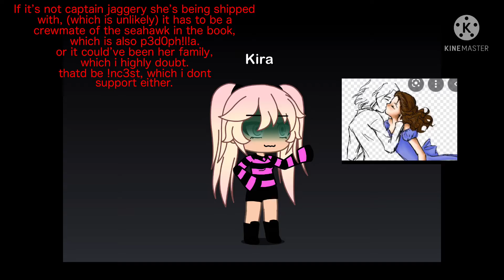I FOUND A DISGUSTING CHARLOTTE DOYLE RELATIONSHIP ART TODAY✨ (CHARLOTTE DOYLE SPOILER WARNING)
When I saw this i literally almost puked in real life